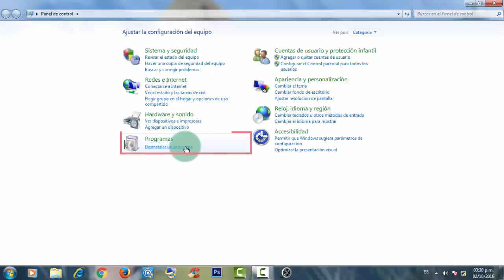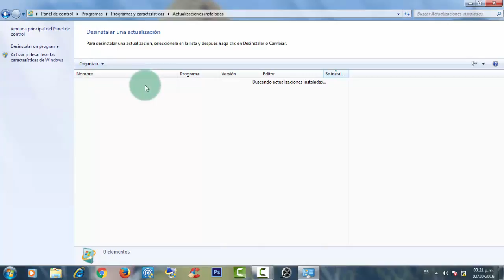Como Desinstalar Programas de Windows 7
BLOG OFICIAL*

"PASO A PASO PARA DESINSTALAR PROGRAMAS EN WINDOWS 7"

1. Vamos a ir a panel de control.
2. Buscamos la categoría programas.
3. Presionamos en el submenu desinstalar programas.
4. Buscamos el programa que deseamos desinstalar.
5. Mantener el puntero sobre el titulo del programa.
6. Click derecho.
7. Por ultimo click izquierdo en desinstalar o cambiar.

Si el panel de control se muestra en iconos elegimos la opcion "programas y caracteristicas"